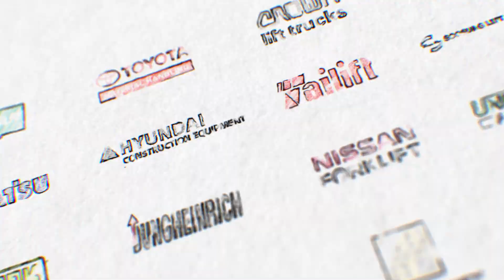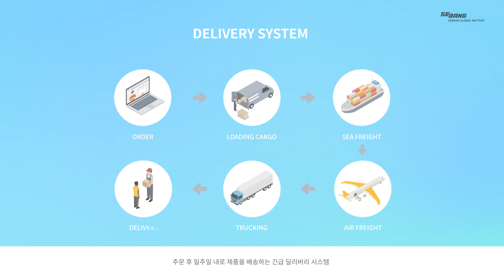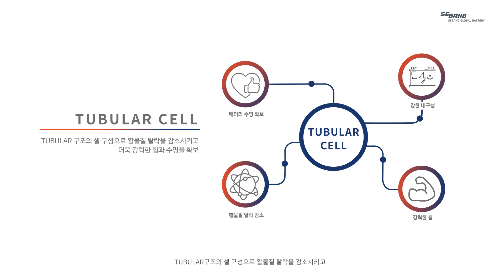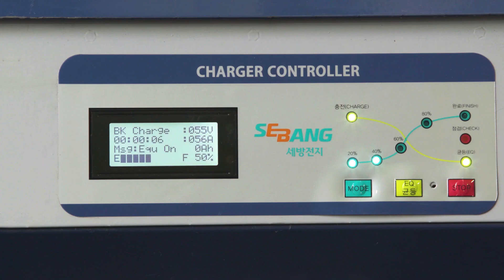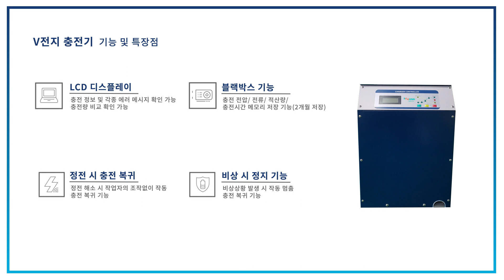세방전지 지게차 전지 홍보영상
세방전지 지게차 배터리 홍보영상
SEBANG GLOBAL BATTERY FORKLIFT BATTERY PR VIDEO